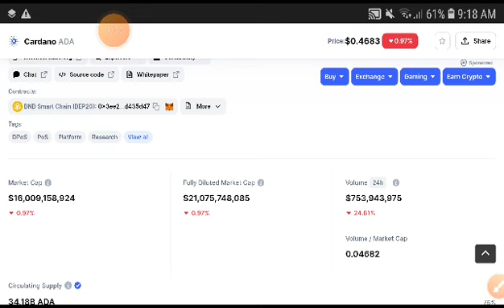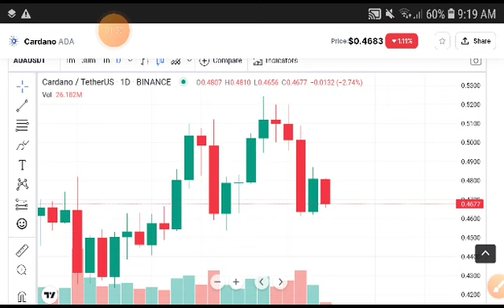ADA Technical Analysis! Cardano Price Prediction! Cardano News Today